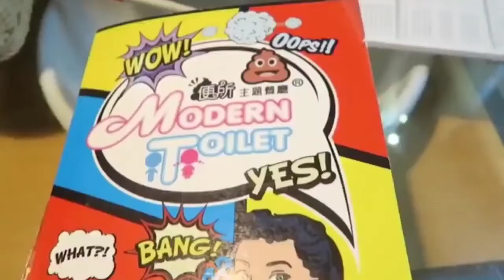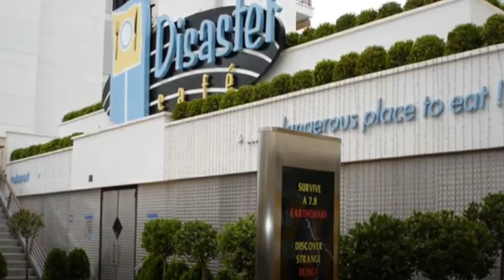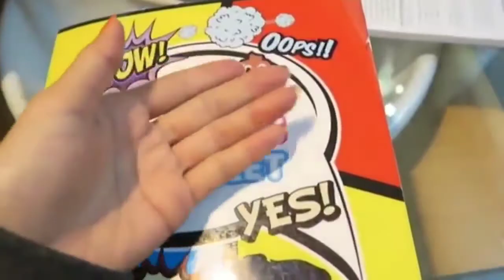10 kakaibang restaurant sa buong mundo